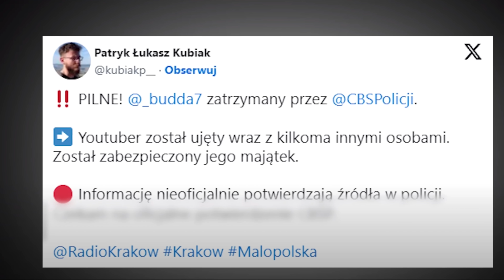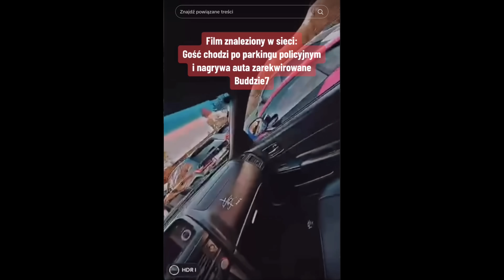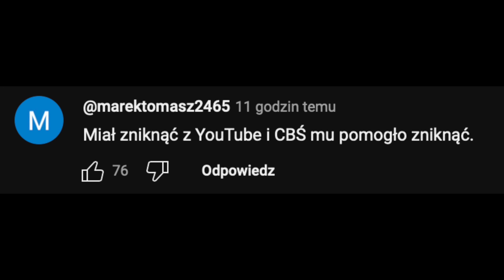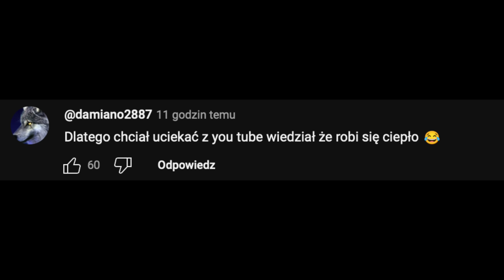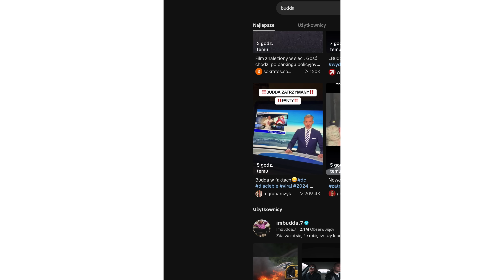Budda Zatrzymany ! Nowe Fakty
Znany powszechnie jako „Budda” youtuber Kamil L. został doprowadzony do Prokuratury Krajowej w Szczecinie. Razem z nim w sprawie podejrzanych jest 10 osób.
W poniedziałek po godzinie 17 Kamil L. został przewieziony do szczecińskiego oddziału Prokuratury Krajowej. Youtuber „Budda” tego samego dnia został zatrzymany prze Centralne Biuro Śledcze Policji.